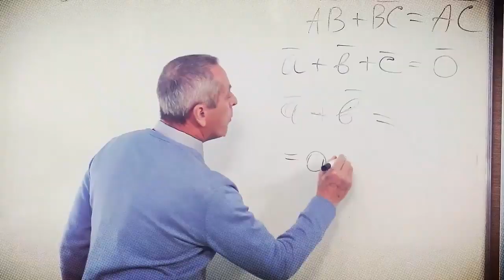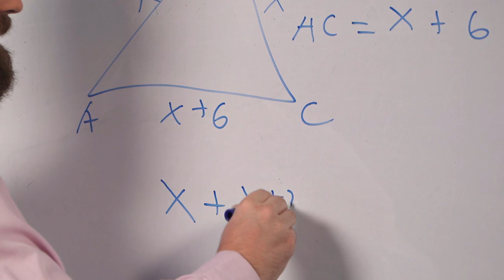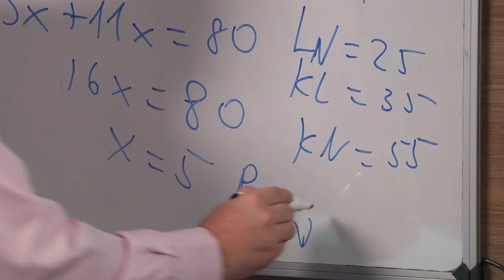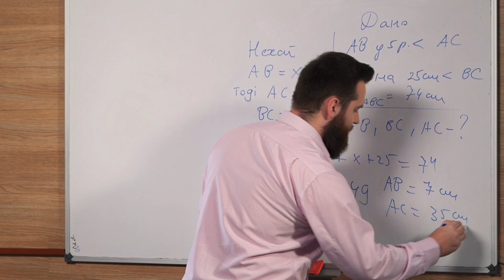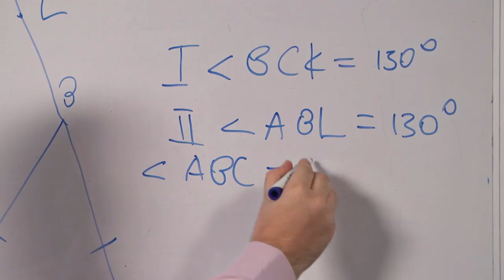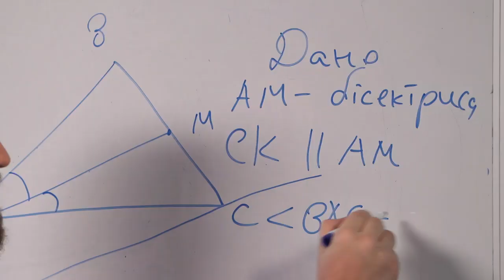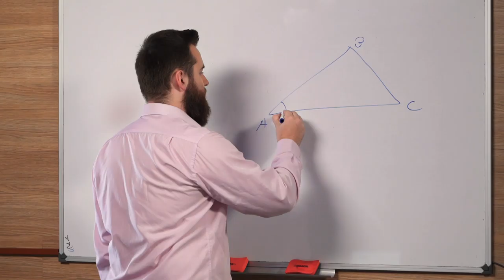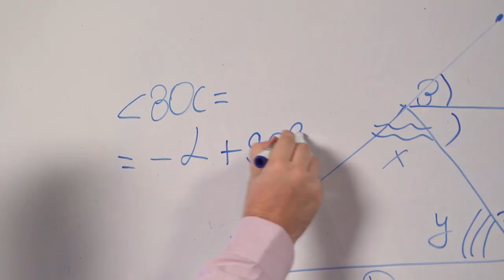7 класс, 2 июня - Урок онлайн Геометрия: Внешний угол треугольника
7 класс, 2 июня - Урок онлайн Геометрия: Внешний угол треугольника, периметр треугольника.